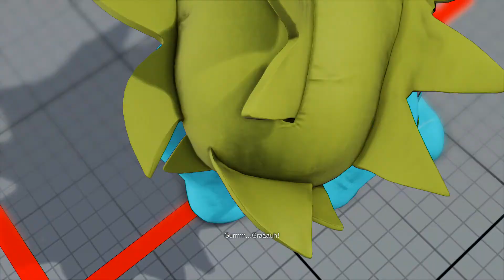SFV~ Blanka (Floejisan) vs. Rashid (BushinStyle_PC) HD